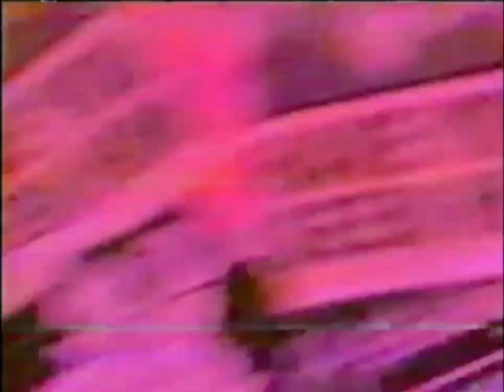Cartoon Network Fridays - 3x33 - August 19th, 2005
Hey "Fridays" Fans! @JDTFridaysFan97 Here!

This is the 99th Show of Cartoon Network Fridays from August 19, 2005 with Tommy Snider & Tara Sands (a week before its 100th show)

Schedule:
7:00pm - Foster's Home for Imaginary Friends
7:30pm - Hi Hi Puffy AmiYumi - In Harmony's Way / Time Off / Home Insecurity
8:00pm - Camp Lazlo - The Nothing Club / Loogie Llama (New Episode)
8:30pm - The Grim Adventures of Billy & Mandy
9:00pm - Totally Spies! - Evil Promotion Much?
10:30pm - Camp Lazlo
11:00pm - The Grim Adventures of Billy & Mandy
11:30pm - Ed, Edd n Eddy - Brother, Can You Spare an Ed? / The Day the Ed Stood Still

8:36 - A Week of Fridays (In Honor of CNF's 100th Show) Promo